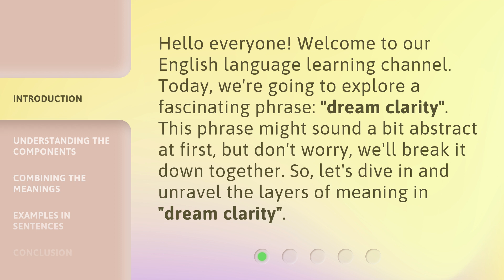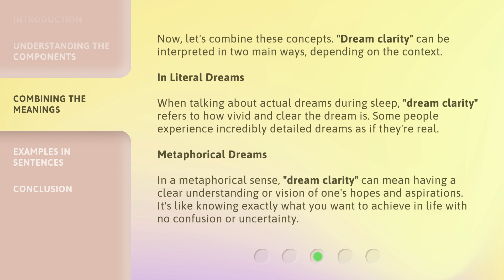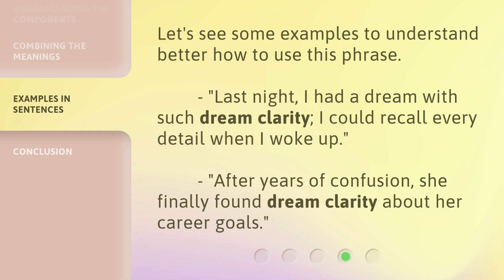Dream Clarity: Unveiling the Meaning Behind the Phrase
Dream Clarity: Unveiling the Meaning Behind the Phrase • Discover the hidden significance of the phrase 'Dream Clarity' and explore its profound impact on our lives. Unveil the secrets behind unlocking your dreams and gaining a deeper understanding of their meaning. Join us on this captivating journey of self-discovery and embrace the power of dream clarity.

00:00 • Introduction - Dream Clarity: Unveiling the Meaning Behind the Phrase
00:31 • Understanding the Components
01:15 • Combining the Meanings
01:57 • Examples in Sentences